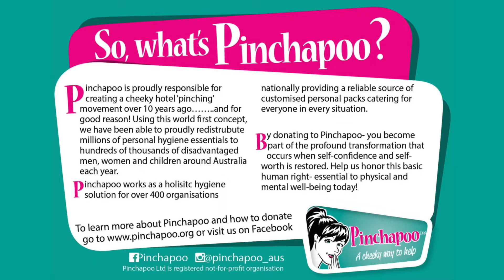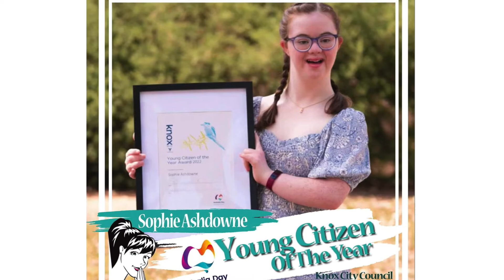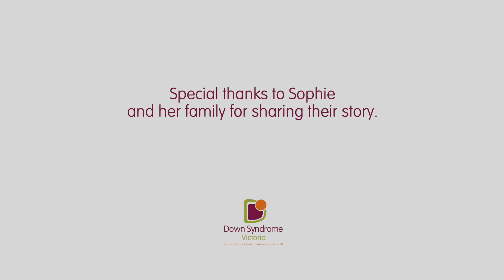Now You See Me: Sophie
Sophie is a daughter, a sister and a young woman who lives with Down syndrome.

Now You See Me is a video series encapsulating the authentic and contemporary context of life with Down syndrome.

'Sometimes the schoolwork has to be hard. I get frustrated when I don't understand,' Sophie said.

Sophie was the winner of the Knox City Awards for young citizen of the year. She also played a role in the ABC's television series, Mustangs FC.

'We just want her to be the best person she can be in an environment where she's happy, thriving and giving back,' Sophie's Mum Gayle said.

Find out more about the Now You See Me videos series